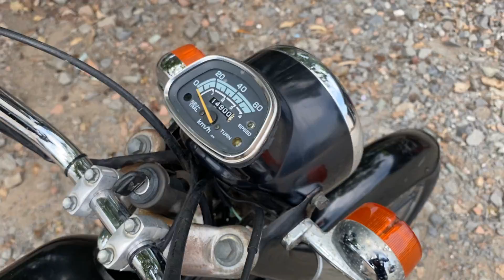❌ Xe CD Benly 50s - Đầu 27 - Đời cao 2003 - Xe kho nội địa Nhật - Xe nguyên thuỷ chưa vệ sinh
🇻🇳 Cập nhật 18/5/2020

👉 Giá: 27,5 Triệu / Con - Xe Kho giấy Ae Tự Lo

➖➖➖Tình trạng ➖➖➖

❗Xe kho Nhật về - Giấy tờ tại Việt Nam anh em tự lo ( No PP )

❗Số Khung , Số Máy Zin từ nhà sản xuất

❗Máy móc nguyên Zin , Chưa Chạm , Đầu Nồi chưa rớt

❗Xe còn nổ máy chạy bình thường

❗Tất cả là xe kho từ Nhật về chưa vệ sinh - chưa bắn tút hay bùa phép